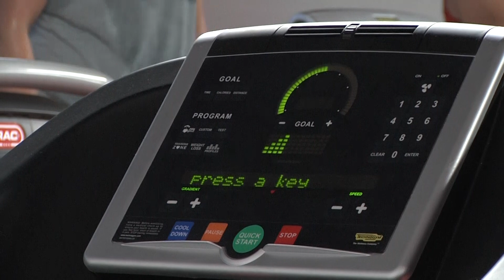MAXGYM a deschis cea mai mare si mai moderna sala de sport din Ploiesti!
MAXGYM a deschis cea mai mare si mai moderna sala de sport din Ploiesti! MaxGym a amenajat in centrul orasului, la etajul 3 al centrului comercial Winmarkt, o suprafata extinsa, pentru a da fiecaruia oportunitatea de a se manifesta, indrumati de specialisti, pe categorii de clase : sala de aerobic, sala de spinning,sala de dedicata pentru sporturi de contact, sala de antrenament personal, sala cardio, functional body, sauna si masaj si in curand si un program specializat de nutritie. “Noua ne place sa ne antrenam dimineata, asa ca sala e deschisa de la ora 06:00.Nu poti ajunge? Nu-i nimic, tragem de fiare pana seara, pe la 22:00!"